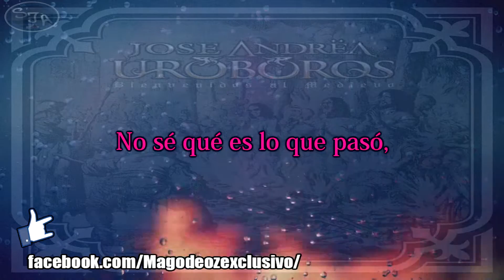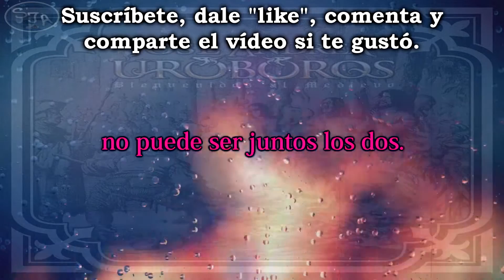12 Jose Andrëa y Uróboros - Agua y Fuego Letra Lyrics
Año: 2019 ALBUM: Bienvenidos al Medievo

Libreto:

XII Agua y Fuego.